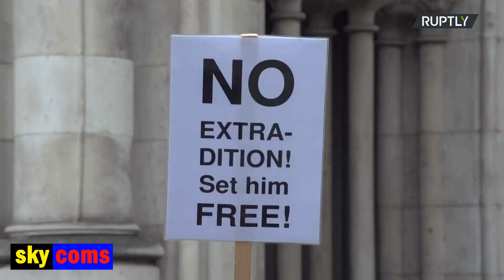Julian Assange could seek appeal at the Supreme Court against his extradition to the US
Julian Assange is accused by the US of publishing thousands of confidential documents on the country's activities in the wars in Iraq and Afghanistan. The High Court of Justice in London approved the extradition of Assange to the US on December 10. He is currently being held in Belmarsh security prison.